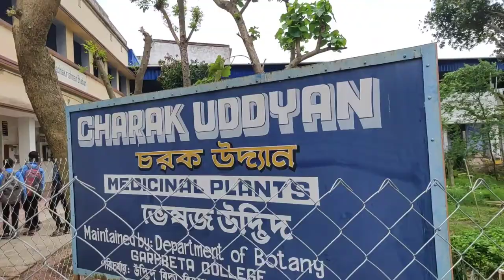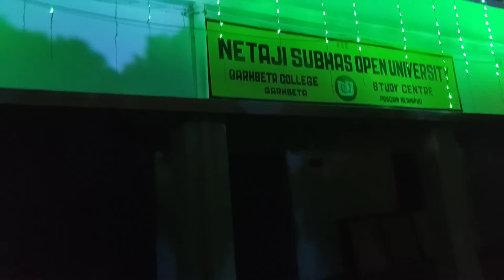👩‍🎓 Garhbeta College campus tour ⛹️|| Total 67 bigha 🤷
lots of ♥️